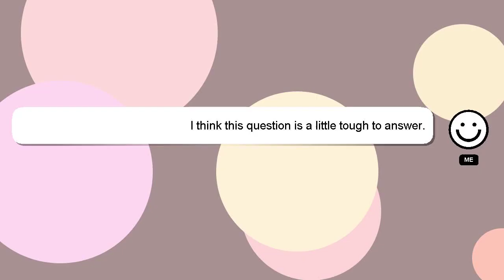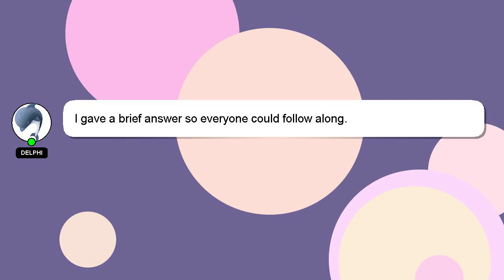How to reconnect bathroom sink drain stopper?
A short overview of who I am, Hello everyone, I'm Delphi. I am willing to help you find the solutions to your questions. - How to reconnect bathroom sink drain stopper?

If you need more specific information, let me know by leaving a comment or starting a chat. A 'heart' from me will be given to show my gratitude for your contribution.

*2 What we are experimenting :*